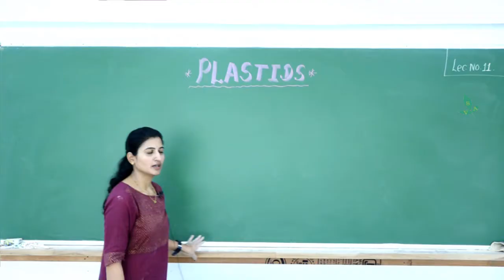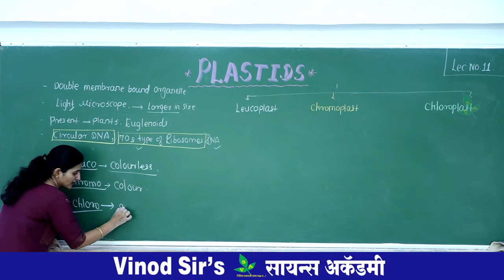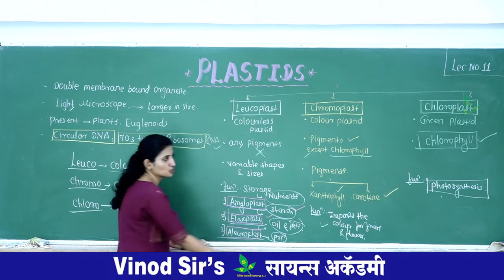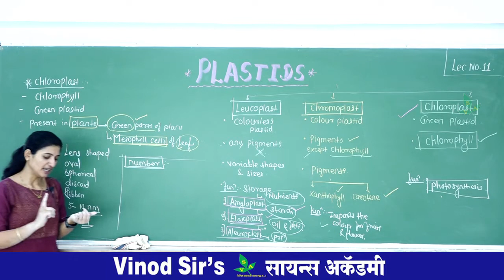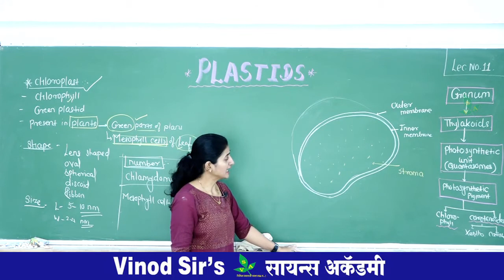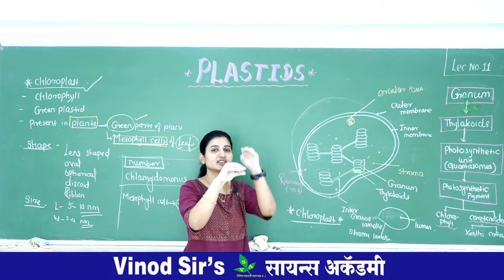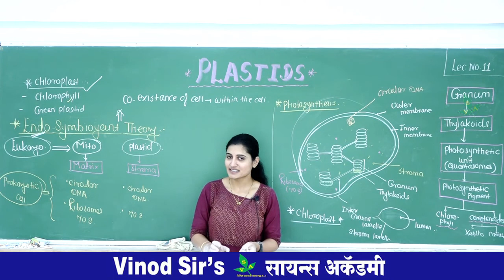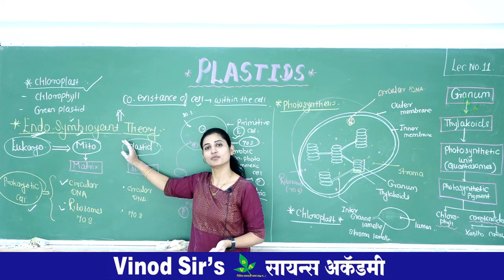CELL || LECTURE 11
CELL 11 TH BIOLOGY